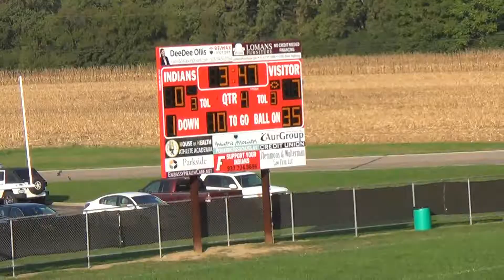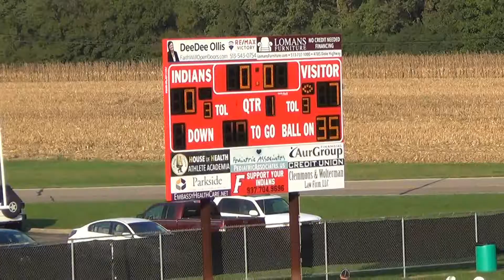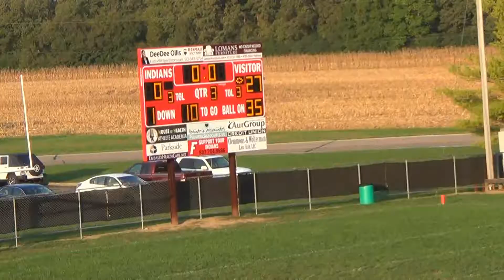LYF v Mason Black 6GR 2018